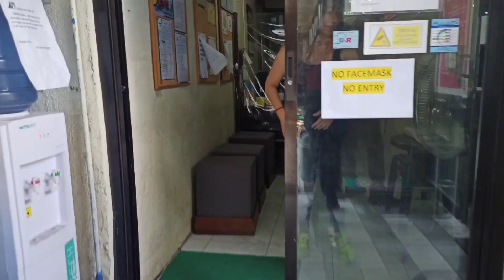MALAYA ka na Dance Workout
APF GYM
DANCE WORKOUT MWF 4PM TO 6PM
gilbert templo
marife de guzman
Lotlot sanchez
ritchelle vargas
julie